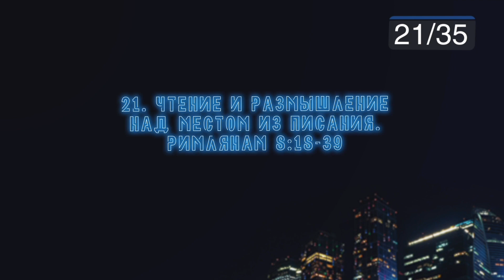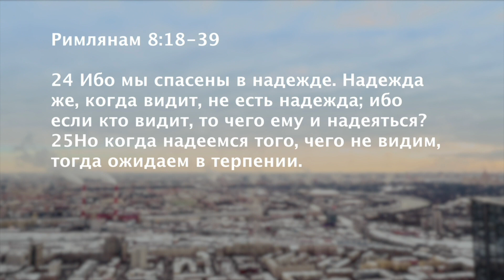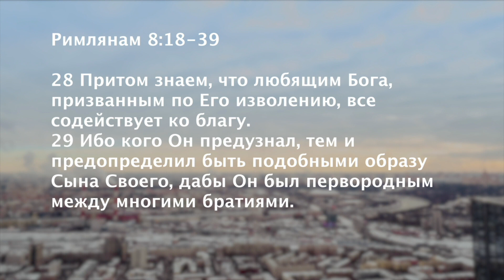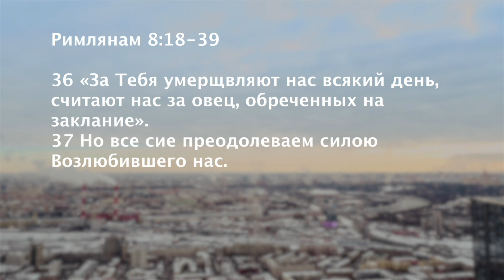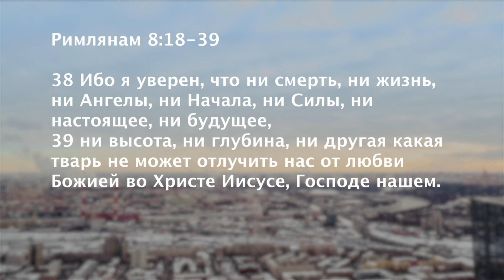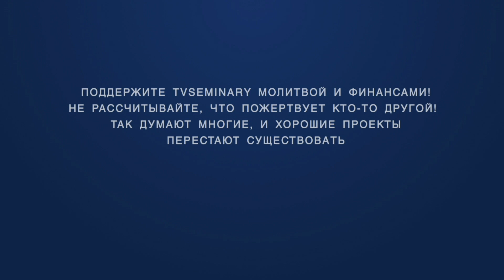PR5600 Rus 21. Доводы У.Л. Крейга. Чтение и размышление над местом из Писания. Римлянам 8:18-39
Когда вы читаете Послание к Римлянам и другие места из Священного Писания, становится ясно, что невзгоды – это один из способов, посредством которого Бог стремится уподобить нас Христу. В этой лекции доктор Гарольд Нетланд:
- разбирает Послание к Римлянам 8:18-39, в котором Павел составляет перечень зол;
- подчеркивает перспективу веры и доверия Богу;
- делится некоторыми мыслями о целях Бога.